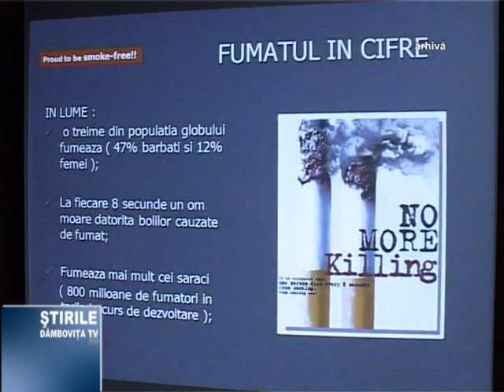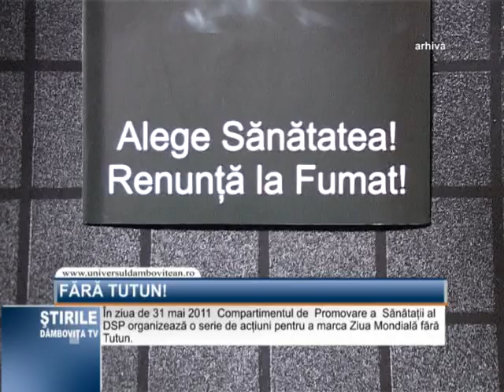Fara tutun!.mpg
Din ce in ce mai multi oameni se lasa de fumat. Determinati fie de lipsa banilor, avand in vedere ca un pachet de tigari costa peste 10 lei, fie de problemele de sanatate prefera sa renunte la acest viciu. Un semnal impotriva fumatului  va fi lansat maine si la Targoviste cu ocazia  Zilei Mondiale fara Tutun.